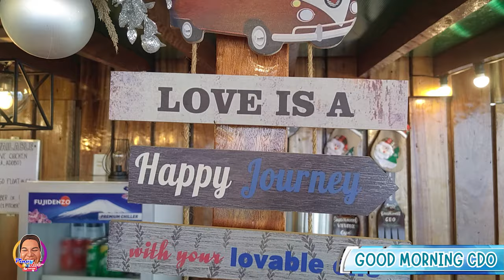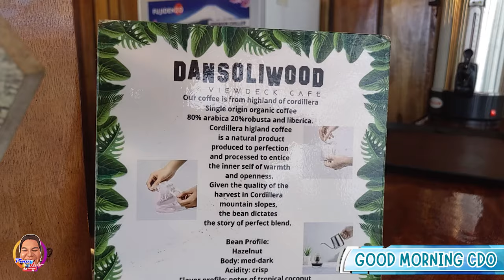PINOY ROB | GOOD MORNING CDO | DANSOLIWOOD VIEWDECK CAFE